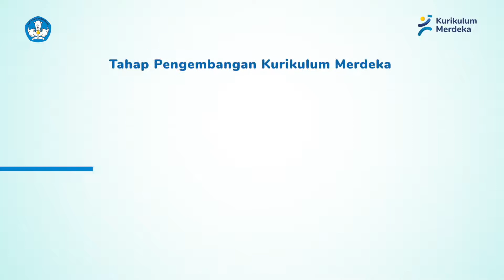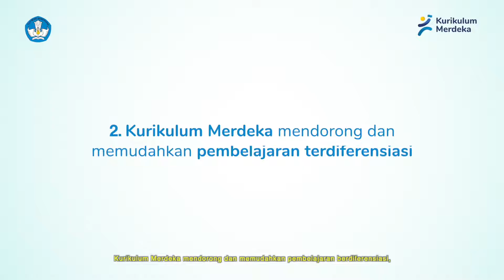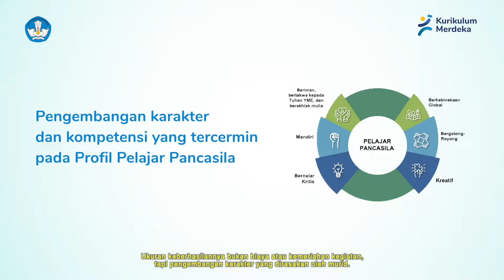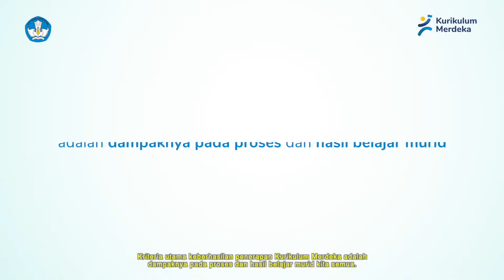Kenali Kurikulum Merdeka, Tingkatkan Kualitas Pembelajaran (Bagian 1)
SahabatDikbud, Kurikulum Merdeka sebagai salah satu opsi kurikulum telah banyak diimplementasikan di satuan pendidikan di seluruh Indonesia.

Kurikulum Merdeka mendorong peningkatan pembelajaran yang lebih berkualitas, fleksibel, relevan, dan menyenangkan bagi semua murid. Kurikulum Merdeka juga menstimulasi tersedianya pembelajaran berdiferensiasi,  pembelajaran yang sesuai dengan tingkat kemampuan dan kebutuhan belajar murid. Selain itu, untuk mendukung peningkatan kualitas pembelajaran, Kurikulum Merdeka juga mendorong pembelajaran yang mengembangkan karakter murid.

Yuk, SahabatDikbud, kita simak bersama penjelasan selengkapnya tentang Kurikulum Merdeka dari Kepala BSKAP Kemendikbudristek dalam video ini.

Kalian juga bisa mempelajari kebijakan dan informasi terkait kebijakan kurikulum lainnya melalui laman resmi: kurikulum.kemdikbud.go.id, ya!